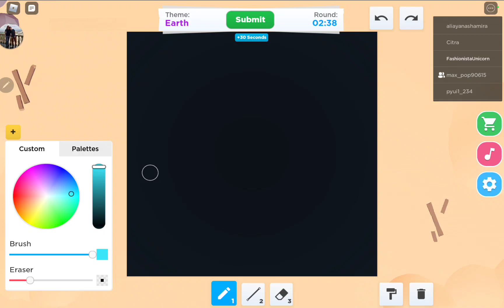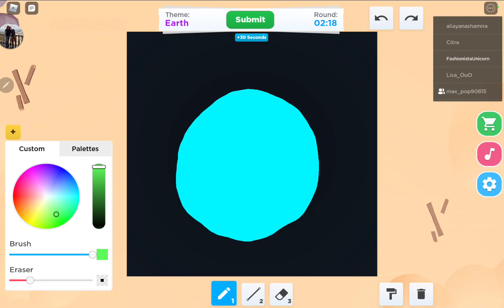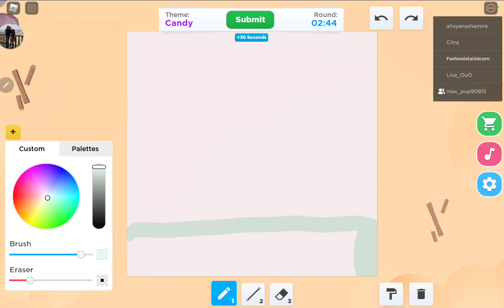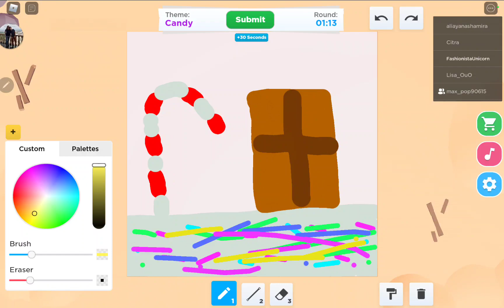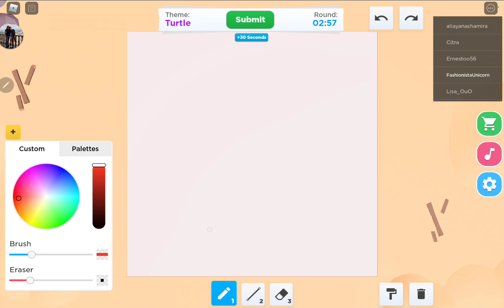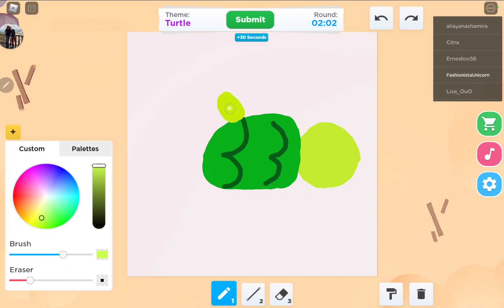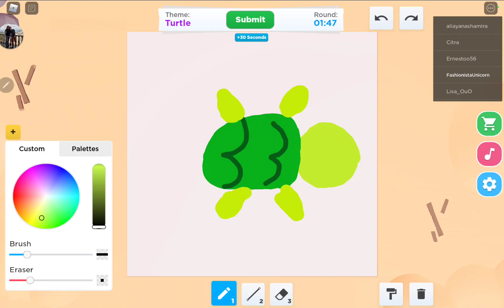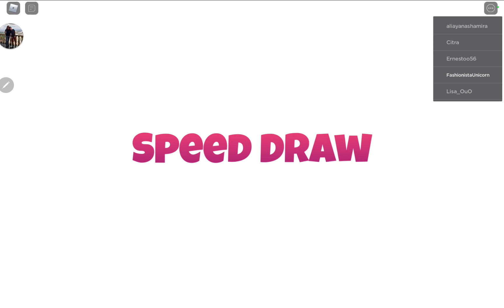♡ Playing with my father! ♡ ROBLOX